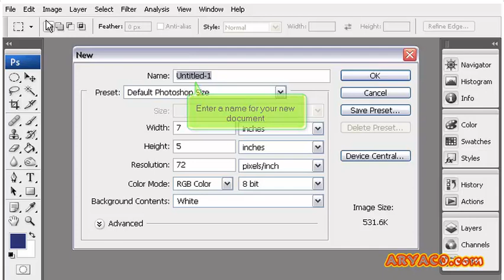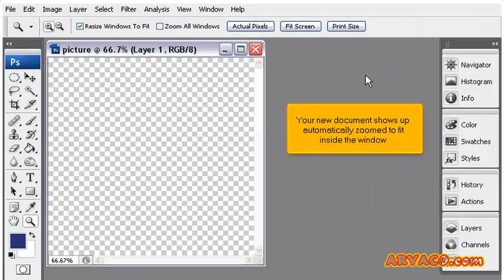How to create a new document in PhotoShop, PhotoShop CS3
How to create a new document in PhotoShop, PhotoShop CS3, Web Hosting Video Tutorial, Internet Video Tutorial,